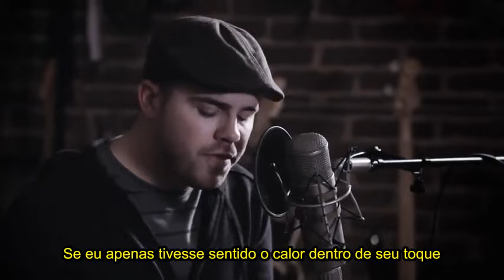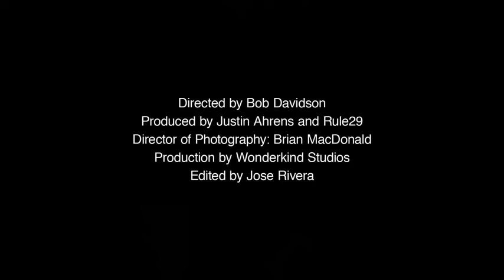Sleeping At Last - Turning Page (Live) Legendado